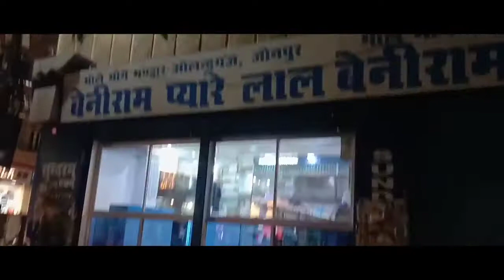Shahi Pul Jaunpur UP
Jaunpur,
Jaunpur pul,
pul,
bridge,